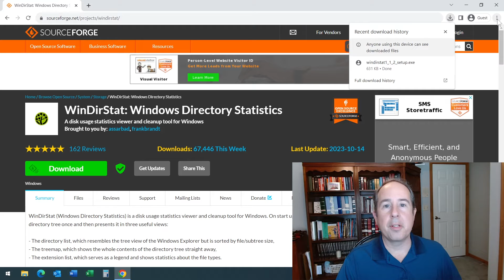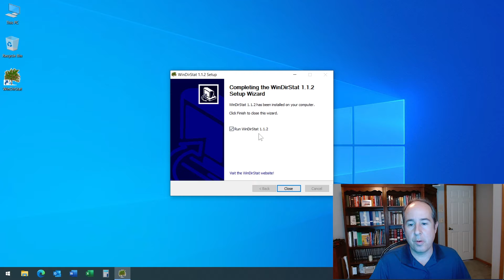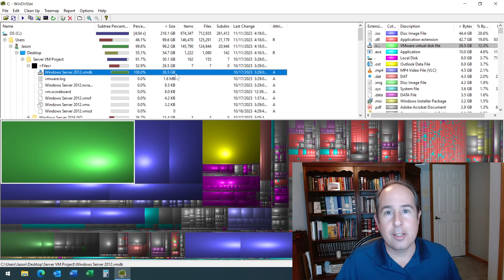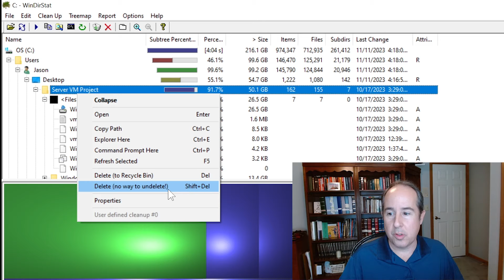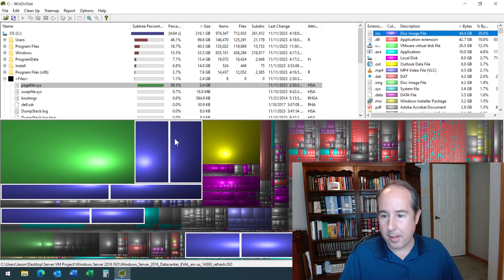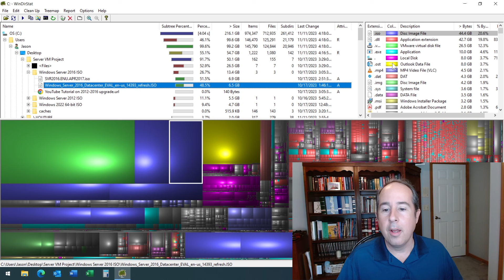Free up disk space | Visualize Your Disk Space Usage with WinDirStat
WinDirStat is a disk space tool that shows a visual representation of your disk space usage and learn how to quickly free up disk space on your computer's hard drive.  This tool is great if you're running low on disk space and need to figure out what to delete!

WinDirStat is a free, open source program that has been around since 2003.  I use diskanalyzer program on my clients' PCs and Servers to reclaim disk space used by the largest unnecessary files.  I once found a useless 200GB QuickBooks Error Log File on one of my customer's servers. The were very happy with their usable storage space once it was removed.

Cheers!  -- Jason

00:00 Downloading & Installing
01:32 How to use WinDirStat
02:00 How to free up disk space
04:23 Files sorted by Type
05:03 Closing & Thank You!